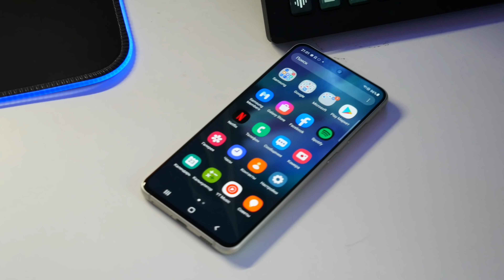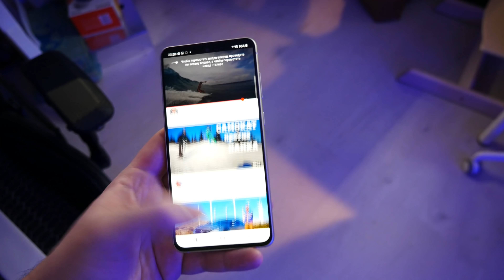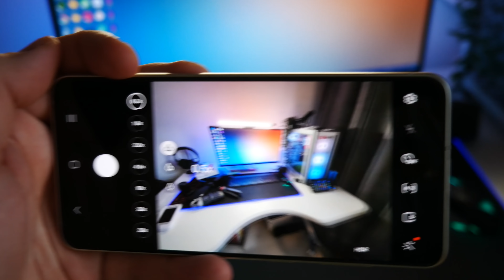Samsung Galaxy S21 FE (Fan Edition)